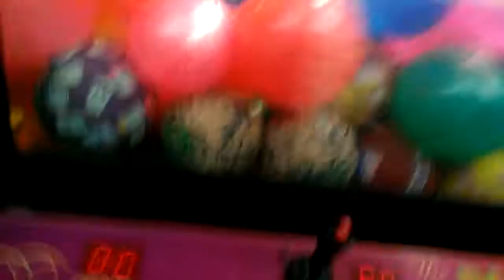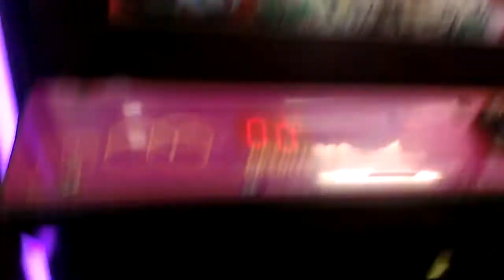PLUSH PALACE CLAW MACHINE@WALMART CLAW STABS ON SECOND TRY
THIS WAS FILMED LAST WEEK AT MY LOCAL WALMART HERE I AM  PLAYIN THE PLUSH PALACE CLAW MACHINE  HOPE YOU ENJOY